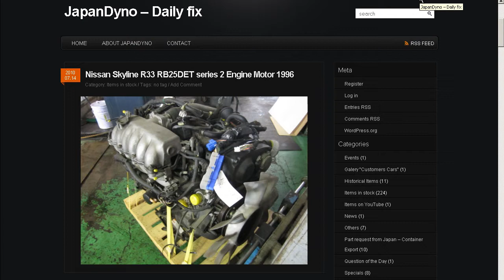R200 Ring gear and pinion 4.083 LSD S13 S14 S15 R32 R33 R34 A31 C33